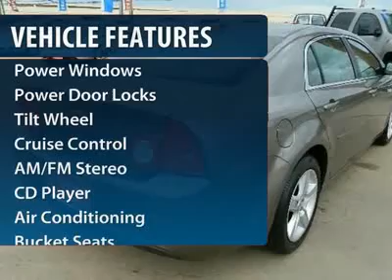2010 Chevrolet Malibu LS w/1LS Katy Texas Houston Pearland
2010 Chevrolet Malibu LS w/1LS (24299BR)

Great prices and Deals on 2010 Chevrolet Malibu LS w/1LS (24299BR) at WestsideChevrolet in Katy, TX. Come visit us today and find out more about our ongoing specials!

Westside Chevrolet
23001 Katy Freeway
Katy Texas  77450

2010 Chevrolet Malibu LS w/1LS CARFAX: 1-Owner  Buy Back Guarantee  Clean Title  No Accident Carfax Report Purchased 02/25/2012